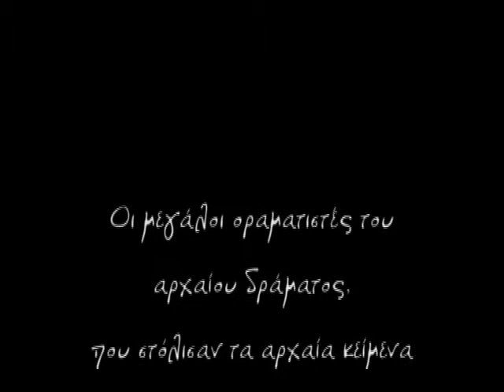Ιφιγένεια εν Αυλίδι από τη Θεατρική Ομάδα του Πολιτιστικού Συλλόγου Άργους Ορεστικού